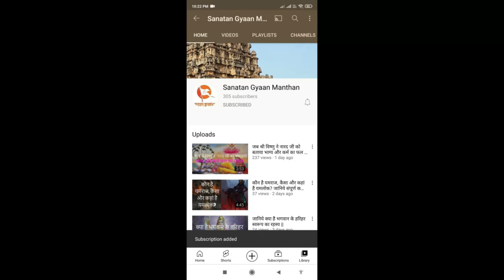यमुनोत्री धाम मंदिर - जहां मृत्यु के देवता यम विराजते है अपनी बहन यमुना के साथ | Yamunotri Temple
नमस्कार दोस्तों,

आज हम आपके लिए लाये है यमुनोत्री धाम मंदिर कथा, इस मंदिर में मृत्यु के देवता यम विराजते है अपनी बहन यमुना के साथ, यह मंदिर हिमालय क्षेत्र के पश्चिमी भाग में स्थित है। इस मंदिर को 'माता यमुनोत्री मंदिर' के नाम से जाना जाता है। शास्त्रों के अनुसार, माता यमुना सूर्य देव की पुत्री हैं और धर्मराज यमराज की छोटी बहन। इस मंदिर में मृत्यु के देवता यम अपनी छोटी बहन यमुना से साथ विराजमान हैं। इतिहासकारों के अनुसार, यमुनोत्री मंदिर का निर्माण टिहरी गढ़वाल के महाराजा प्रताप शाह ने कराया था। हालांकि इस धाम का पुन: निर्माण जयपुर की महारानी गुलेरिया ने 19वीं सदी में कराया। यह स्थान उत्तराखंड के उत्तरकाशी जिले के कालिंद पर्वत पर स्थित है। मंदिर के गर्भगृह में यमुना देवी की काले संगमरमर की प्रतिमा में प्राण प्रतिष्ठित है। यमुनोत्री धाम का मुख्य आकर्षण देवी यमुना के लिए समर्पित मंदिर एवं जानकीचट्टी है।

*जानिये क्या है सूर्य देव को अर्घ्य देने के नियम? इन नियमों से होगी धन वर्षा

*जानिये क्यों करते हैं श्राद्ध - पितृपक्ष 16 दिन ही क्यों मनाया जाता है? और क्या है पितृ दोष के उपाय

*जानिए आखिर क्यों नंदी जी के कान में बोली जाती है मनोकामना, क्या है इसके नियम

* पैसों की तंगी से है परेशान? सावन शुक्रवार को करें मां लक्ष्मी के ये उपाय, होगी धनवर्षा

*जानिये कौन थे नल और नील - कैसे भगवान श्रीराम की सेना ने किया रामसेतु का निर्माण ||

*गोकर्ण महाबलेश्वर मंदिर कथा - एक दिव्य शिवलिंग जो 80 साल में केवल एक बार दिखता है ||

*भंवाल माता मंदिर कथा - माता के इस मंदिर में लगता है ढाई प्याला शराब का भोग ||

*जानिए कौन थे सहस्त्राभाहु अर्जुन - एक ऐसा राजा जिसके सामने महाशक्तिशाली रावण भी जीत न सका ||

*बाबा भोलेनाथ को क्यों अति प्रिय है भांग और धतूरा - जानिए क्यों चढ़ाया जाता है इसे शिवलिंग पर ||

*जानिए किस भूल के कारण श्री कृष्णा और रुक्मणि 12 वर्ष के लिए अलग हो गए थे ||

*जानिए क्या है हिंदू धर्म में  ३३ करोड़ या ३३ कोटि देवी-देवताओं की मान्यता, क्या है इससे जुडी कथा ||